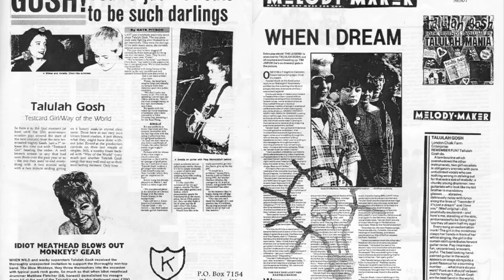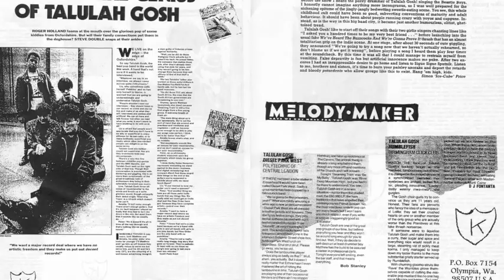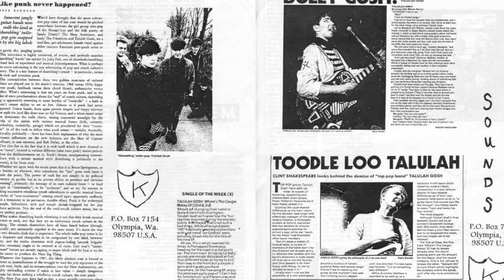Talulah Gosh - The Girl With The Strawberry Hair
Breakneck classic from one of the finest, yet most underrated, groups ever.  RIP Matt.